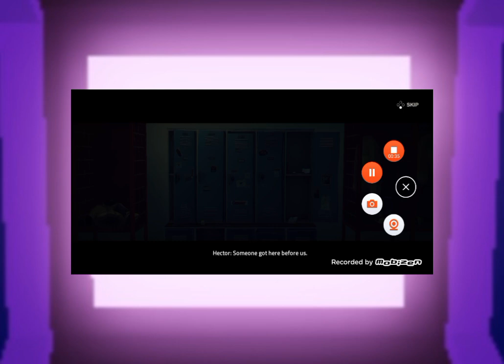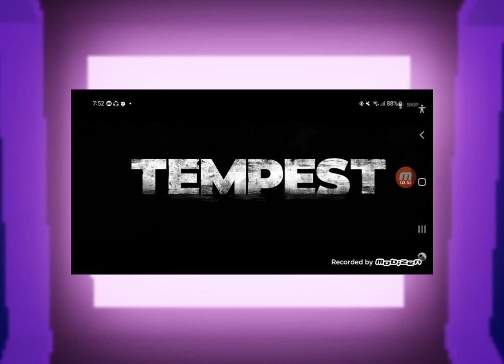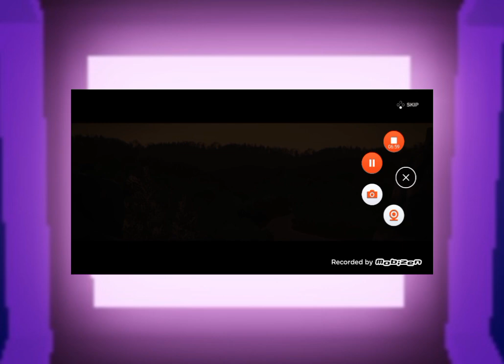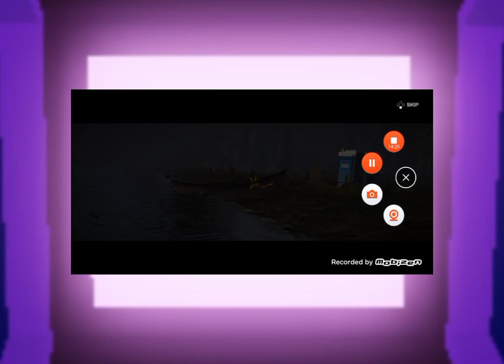Hamtaro Plush Into The Dead 2 Tempest The Arcade Part 1